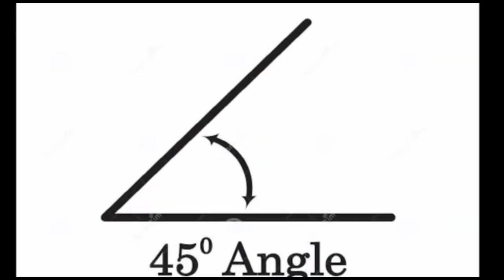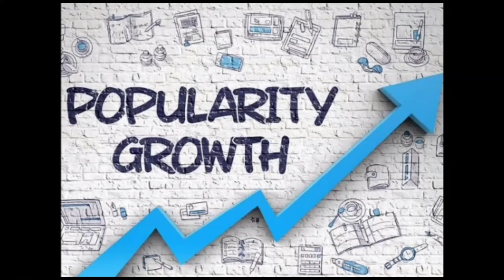आसमान से गिरा Museum में अटका😟😕// Top 5 Amazing Unthinkable buildings🏢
HELLO GUYS »
             This is worldsfact channel.

**-In, this guys you got 10 amazing facts with 🆕 one FUN.

**-This video give you lot of knowledge and
🤣fun.

#1.This channel and video is created by worldsfact. 💯💯

Background song 🎶 name is :- Deep mind.